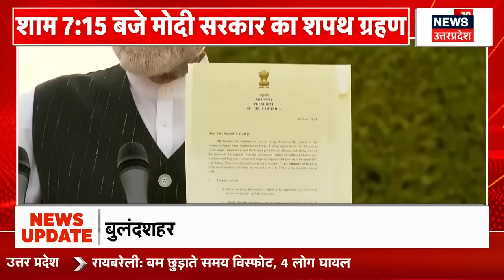NDA Meeting | शपथ से पहले मोदी का नया अंदाज, हैरान हुआ विपक्ष, अब होगा खेला! Nitish Kumar | N18V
इस बार NDA को 293 सीटों के साथ बहुमत मिला. नेशनल डेमोक्रेटिक अलायंस की संसदीय दल की बैठक सेंट्रल हॉल में हुई. बैठक में Narendra Modi को NDA के संसदीय दल का नेता चुना गया. जहां नरेंद्र मोदी ने भाषण दिया. इसके बाद उन्होंने सभी नेताओं से मुलाकात की.